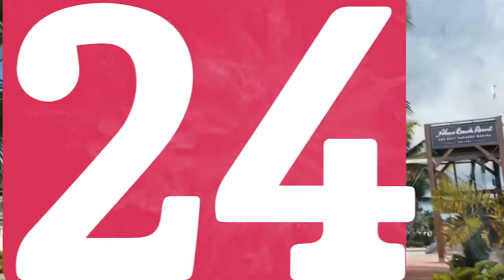"دوريان" يُهدد ولايات جورجيا وساوث ونورث كارولاينا الأميركية